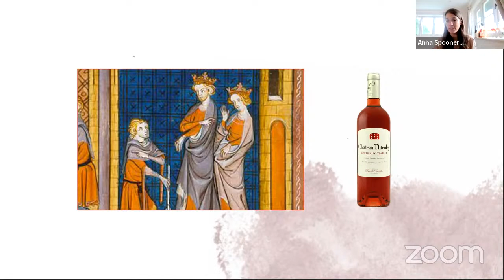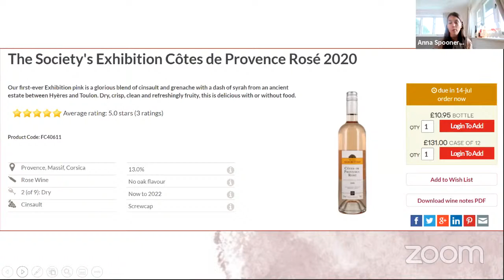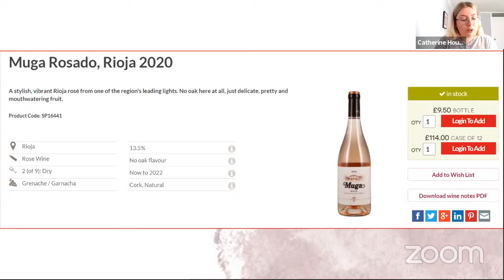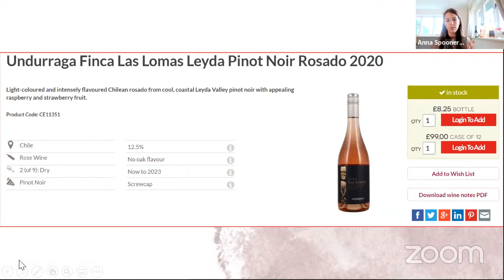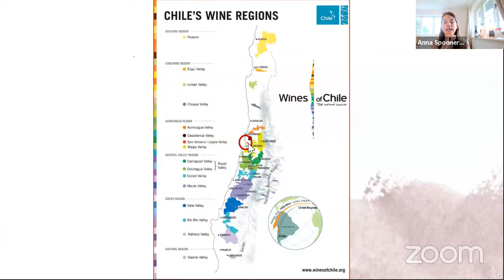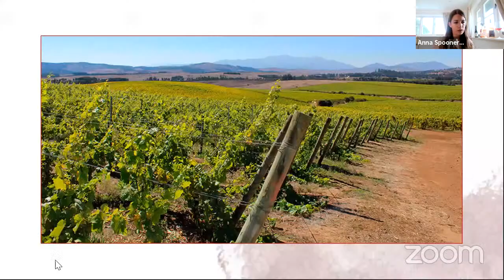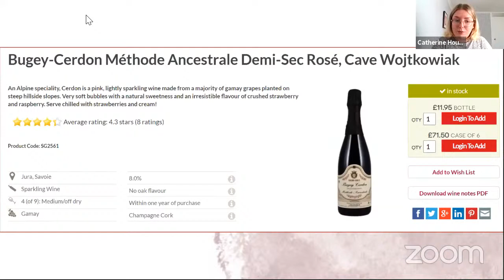Catherine and Anna's Rose Taste-along Evening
Summertime is the season to 'think pink' and to celebrate the colour of picnics and garden parties we're hosting our first ever online rosé masterclass. But don't assume they will all be pale and pretty, no no! We're on a mission to expand the horizons of rosé and blow some pre-conceptions out of the water.

We'll explore the different methods of production used to make this style of wine, the varieties, and the countries where it is produced. Whilst we will naturally be visiting Provence (where pale refreshing ros¬¬¬é reigns supreme) we'll also travel to Spain for more intense food friendly versions and to the southern hemisphere where experimental varieties are being used to make interesting alternatives.

This tasting is designed to celebrate all pink wines and is great for rosé aficionados as well as the curious or unconverted. We encourage you to buy a couple of bottles to open and taste along with us (or all six bottles if you wish!)

Wines to be tasted at the event are:
FC40611 - The Society's Exhibition Côtes de Provence Rosé 2020
SP16441 - Muga Rosado, Rioja 2020
RH60251 - Tavel Cuvée Prima Donna Rosé, Domaine Maby 2020
CE11351 - Undurraga Finca Las Lomas Leyda Pinot Noir Rosado 2020
LO16541 - Rosé de Loire 'Pure Loire', Famille Bougrier 2020
SG2561 - Bugey-Cerdon Méthode Ancestrale Demi-Sec Rosé, Cave Wojtkowiak